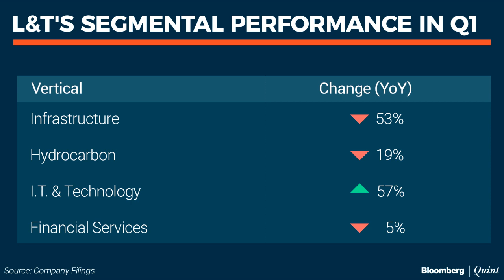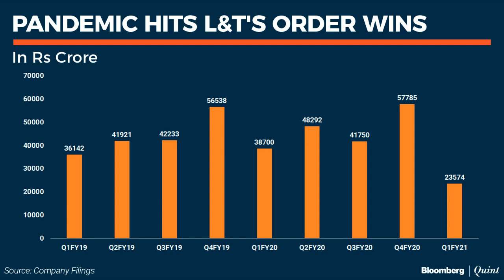L&T MD & CEO SN Subrahmanyan On Q1 Earnings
Sajeet Manghat speaks to L&T's SN Subrahmanyan on headwinds for the sector and any green shoots visible right now.